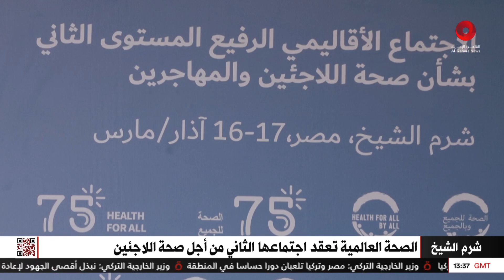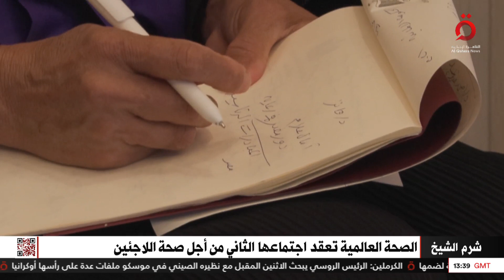الصحة العالمية تعقد اجتماعها الثاني من أجل صحة اللاجئين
18/3/2023